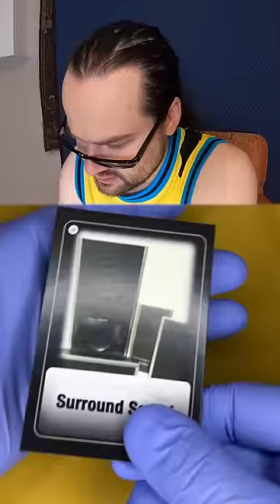Divorced Dads house card